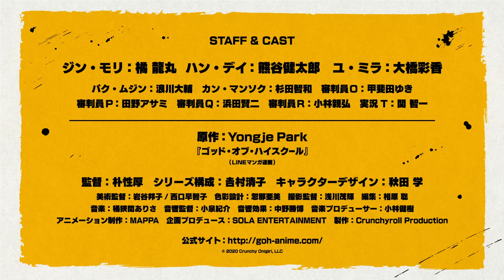The God of High School | A Crunchyroll Original | OFFICIAL TRAILER